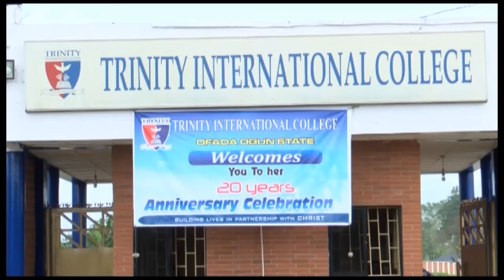Metrofile: Trinity International College Celebrates 20th Anniversary 05/12/15